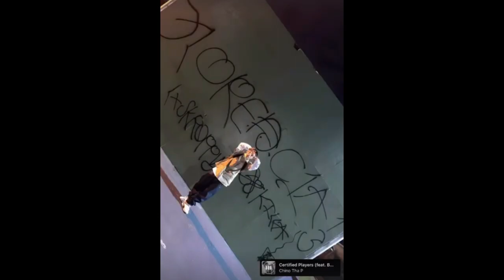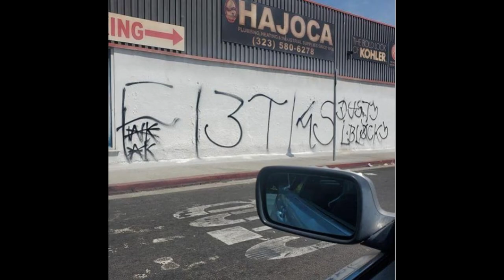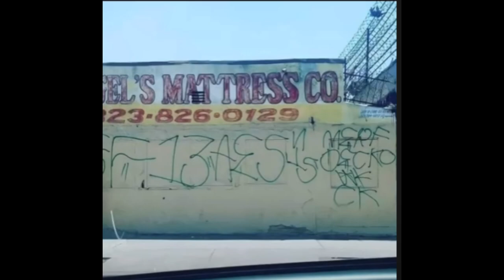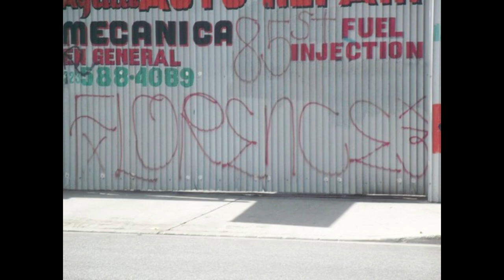Southside Florencia 13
The Florencia 13 (F-13 or FX-13), also known as the South Side Florencia 13 or Florencia Treca, are an infamous Mexican-American street gang from Sureno, with cliques throughout Los Angeles County, California. They originated after World War II, in the late 1940s, in the "Florence-Firestone" district of South Central Los Angeles. Florencia is Spanish for Florencia, a major avenue street in central and southern Los Angeles.

The Florencia 13 neighborhood extends from Central Avenue to Alameda Street, between Slauson Avenue and Florencia Avenue. The eastern part of his neighborhood extends into the city of Huntington Park and the city of Los Angeles. The Florencia 13 also operates in the “Hyde Park” area of ​​South Los Angeles, which is primarily known for being the home of the Rollin 60s Neighborhood Crips.

The Florencia 13 Locos, are a subset of the larger Florencia 13, based on the West Side in the "Harvard Park" neighborhood of South Los Angeles. They are known to congregate at Harvard Park (recreation center), located on Halldale Street between 59th Street and 62nd Street in Harvard Park. They share their neighborhood with the Harvard Park Brims, an African-American street gang. They have peacefully coexisted in this area since the 1980s.

The Florence 13 consist of multiple cabals that operate in different areas of Los Angeles County. His oldest cliques are the Jokers (JKS), Malditos (MDS), Locos (LCS), Midgets (MDS), Diablos (DBS), Termites (TMS), Los Animals and Assasinos. These particular cliques gained notoriety after appearing in Gangland (TV series) in 2012.
Other cliques of the F-13s, Dream Boys (DBS), Malos (MLS), Locos (LCS), Tokers (TKS), Midnight Street Boys (MNSB), Neighborhood Dukes (NHD), Bagos (BGS), and Pee Wees ( PWS). In 2007, more than 100 members of the F-13 were named in federal indictments after an investigation dubbed "Operation Joker's Wild," named for the cabal of Jokers (JKS).

Links to the Mexican Mafia

The imprisoned members of Florencia 13 (first generation), were inferential during the period of creation of the Mexican-Mafia. Arthur "Tudy" Picasso, responsible for ordering hits on nearby black gangs (mainly the East Coast Crips).

Trinidad "Trinny" Inglesias (also known as Cop Killer), is perhaps the most monstrous member of Florencia to be recruited by the Mexican mob. On May 22, 1971, Deputy Gary Saunders (June 16, 1939 – August 7, 1969) was shot multiple times in the chest near 70th Street between Florence Avenue and Holmes Avenue, by Inglesias.

According to Richard Valdemar, a former Los Angeles police officer, Inglesias, was considered the prime suspect in the shooting of a Huntington Park narcotics officer in the head while using a urinal in a public restroom.
Gangland (Shoot to kill)

The Florence 13 appeared on VH1's “Gangland” (TV series), which aired in 2012. They were described as the largest and deadliest criminal street gang in South Los Angeles. Members of the F-13 openly expressed their hatred of African Americans, stemming from their rivalry with the East Coast Crips.

Allies and Rivals

La Florencia 13, alliance and loyalty falls on the Mexicana-Mafia. Their biggest rivalries are with the 18th Street Gang, the 38th Street Gang, the Playboys 13, and the East Coast Crips. However, his early enemies were with Watts Varrios, such as Watts Varrio Hickory Street, Watts Varrio Grape Street, Watts Varrio Elm Street, and Watts Jardin (Watts Garden). These rivalries date back to the 1950s.

Florence has been involved in a large-scale conflict with most of the East Coasts Crips on the east side of South Los Angeles over a drug dispute that occurred in 1999 or 2000. A member of the 68 or 69 East Coasts Crips was the driver of a Florence 13 drug delivery. The driver may not have been fully aware that he was transporting between 200 and 300 kilograms of drugs. The driver along with other members of the East Coast Crips of the Six Pacc, decided to keep the drugs starting the conflict. According to a RICO indictment, F13 leader Arturo Castellanos sent word in 2004 from his cell at Pelican Bay State Prison that he wanted Florence members to begin the "cleanup" against the East Coast Crips. On August 5, 2005, Marcus "Hamburger" Mathis, 23, of 76 East Coast Crips was shot and killed by Florence 13 members at 1407 E. Nadeau St. in Florence-Firestone.